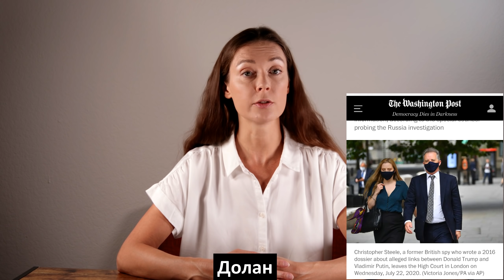Аресты в США Затронут Самые Высокие Уровни Правительства.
Демократы капают так глубоко, что в итоге находят сами себя.
В чем Хилари Клинтон обвиняла Трампа, на самом деле была замешана сама,
Русские активно помогали ей сфабриковывать ложные обвинения против Трампа о связях с Россией на президентской гонке 2016 года. Обвинительные аресты предъявлены уже 3м участникам.

✅Ребята, открыла Телеграм канал, можете постепенно подписываться, чтобы быть на связи

Здесь тщательно готовят к собеседованию☝️